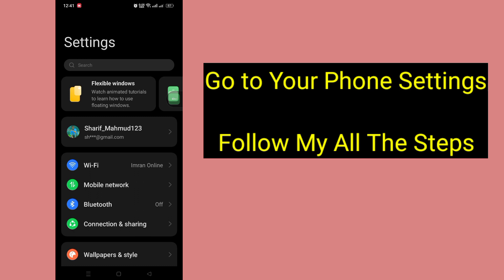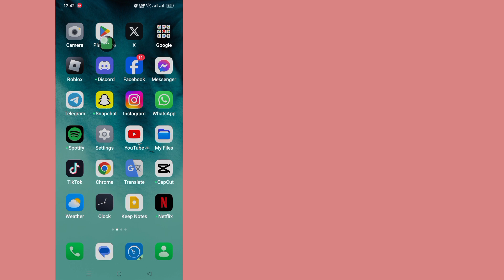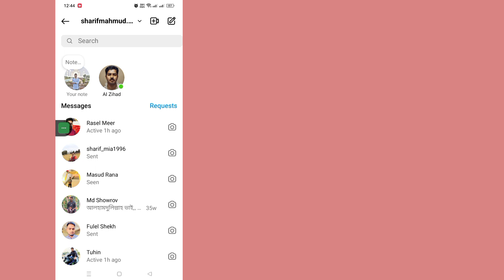How to Fix Instagram Notes Video Feature Not Showing || Instagram Notes New Feature 2024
Hello Viewers Welcome To Solutions Box. Here In This Video You Will Learn. How to Fix Instagram Notes Video Feature Not Showing || Instagram Notes New Feature 2024